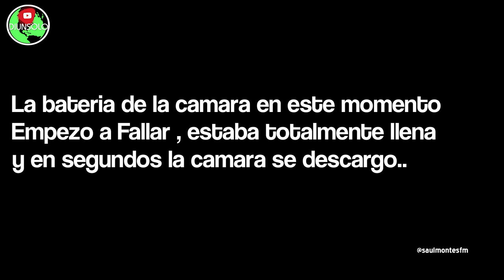Me asustaron mientras grababa una Historia !!!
Quiero aclarar que en ningun momento mi intencion es causar o dañar  la mente de alguien  , mientras grababa sobre la historia de esta casa senti un fenomeno paranormal y tambien la bateria de mi camara se consumio en segundos , por lo que no pude grabar de manera completo este video ,  mienstra editaba pude ver algo muy diferente a mi propia sombra .. creo que esto es un fantasma o algo paranormal.